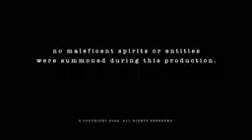Compass - Client Calling (official music video)